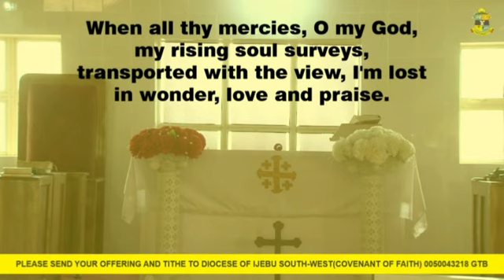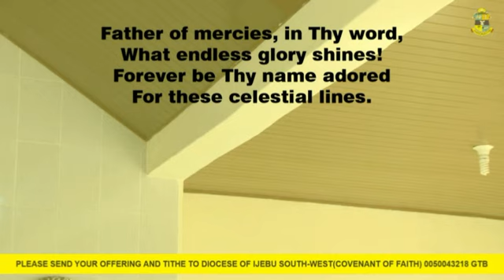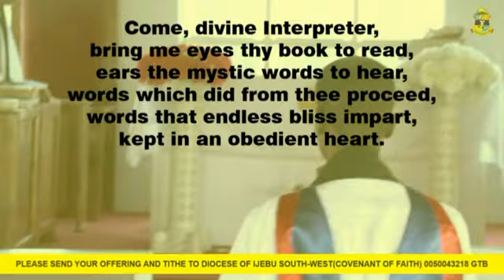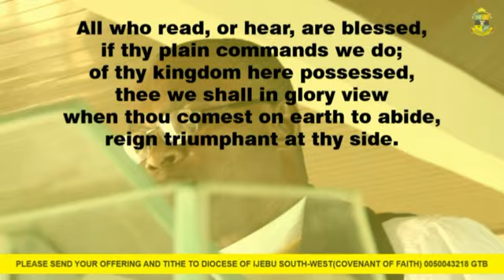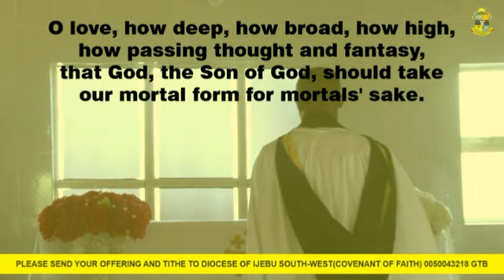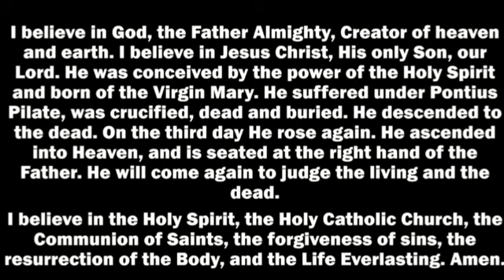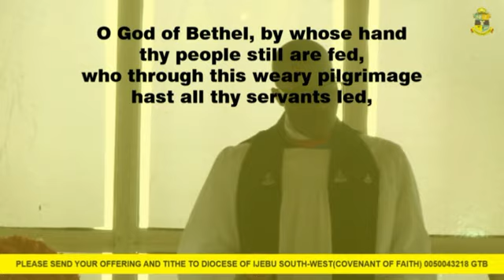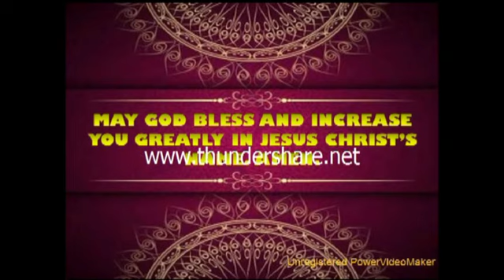EPIPHANY 1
(MEDIA MINISTRY)